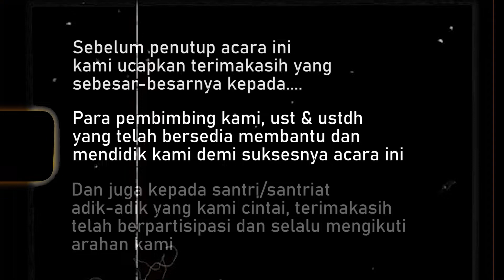Spectacular Closing Pagelaran Seni Darussalam (PSD) Alfu Afiah Generation 2022 | Eps - 22/22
Pagelaran Seni Darussalam 643 Alfu Afiah Generation di Pondok Pesantren Darussalam Rajapolah Tasikmalaya , acara ini merupakan acara rutin tahunan yang wajib dilaksanakan. karena pada acara inilah semua bakat dan karya santri ditampilkan, acara ini dihadiri oleh Dewan Komite, Pembina Yayasan beserta jajarannya, betapa senang semua Santri/Santriat disaat mereka tampil dengan bakatnya masing - masing ada Orang Tua yang melihat.

Berbeda dengan Pagelaran tahun sebelumnya PSD kali tidak membatasi penonton yang hadir, sekitar kurang lebih 5000 penonton hadir secara langsung dan virtual. Seperti yang Bapak Pimpinan Pondok katakan “Hadza min fadli rabbi” ini semua karena karunia Allah SWT.

Sedikit gemercik hujan menjadi tambahan kebahagian dan menambahkan keberkahan terselenggaranya acara pagelaran seni ini. Meski tak ada bintang saat itu, para santri/santriat dengan kreativitasnya lah yang menjadi bintang bagi bumi Darussalam Tasikmalaya

video ini merupakan informasi ataupun hiburan untuk orang-orang di luar maupun di dalam lembaga Pondok Pesantren Darussalam Rajapolah Tasikmalaya ini. jika kalian suka dengan video-video nya jangan lupa like coment & subscribe. share juga kepada teman-teman atau keluarga kalian untuk mendukung terus channel kami. terimakasih banyak.

official web